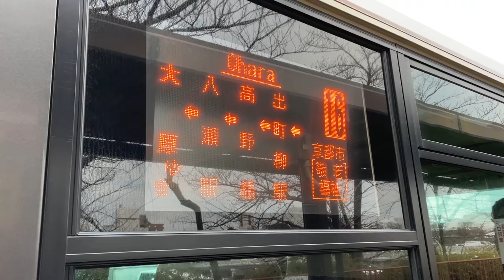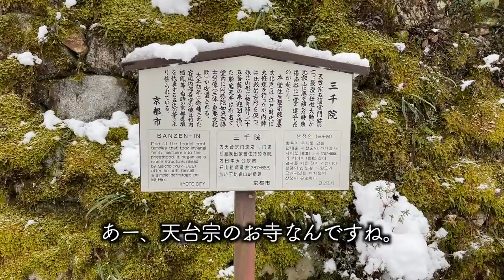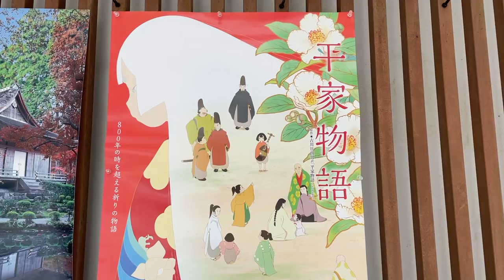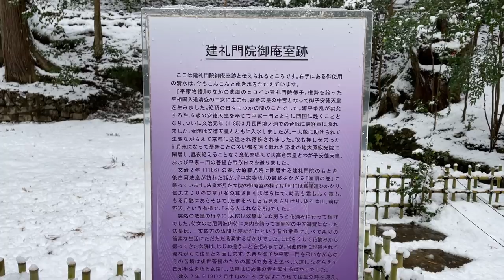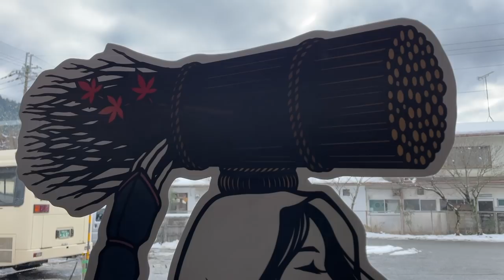【京都・冬】大原 三千院・寂光院 2022年の雪（Kyoto, Ohara, Sanzen-In, Jakko-In）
大雪の翌日、市内の雪は溶けてしまっていたので、雪景色を楽しめそうな山の方、大原へ行き、三千院と寂光院を見てきました。
かなり移動中のシーンの多い動画になってしまいましたが、雪の大原の里を歩く雰囲気が残れば良いなと思い、このようにしてます。

三千院では、2/11〜2/14に大根焚きが開催されます。
こちらも、タイミングが合えば行ってみようと思います。
（またあのビュッフェにも行きたい）

I used DeepL to create the English subtitles. I hope you English-speakers enjoy the captions as much as I do!